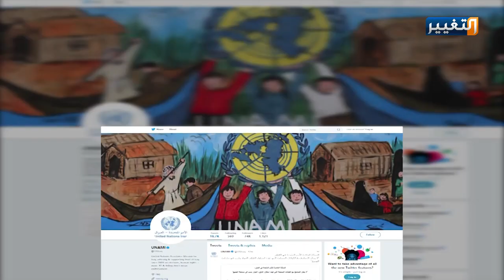الأعمال التي رافقت التظاهرات في العراق وتصنف إرهاباً عقوبته الاعدام | تقرير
ثلة من المندسين احرقوا وخربوا ونهبوا واطلقوا الرصاص باتجاه المتظاهرين والقوات الامنية، لسلب التظاهرات سلميتها وحرفَها عن مساراتها الديمقراطية، مما حدى بمجلس القضاء الأعلى لاتخاذ اجراءات ، من اهمها تجريم من يقوم بجرائمٍ كتلك، وتطبيق عقوبة الاعدام بحقهم.